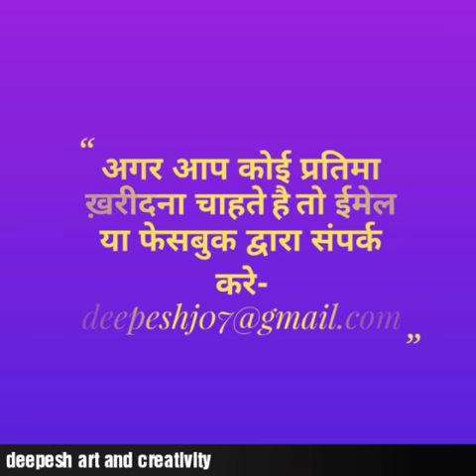Durga maa idol making || how to make small durga idol (3.5 inch)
This is a small idol (miniature) of maa durga with four hand/maa jagadhatri( hight-3.5 inch)
u can contact through my face book account-

please watch-